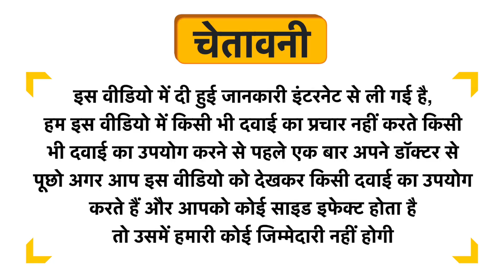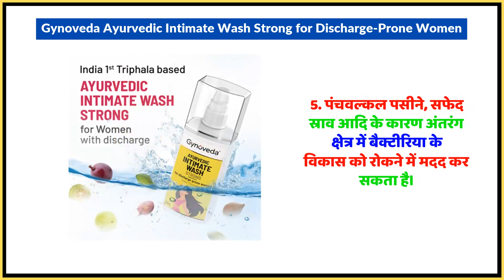Gynoveda Ayurvedic Intimate Wash Strong for Discharge-Prone Women Uses in Hindi | Side Effects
Gynoveda Ayurvedic Intimate Wash Strong for Discharge-Prone Women Uses in Hindi | Benefits | Side Effects | Dose